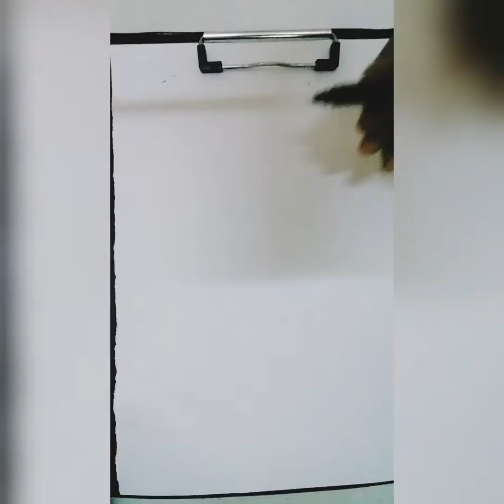erenyeager attackontitan. . . . how to draw eren yeager in a easy way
Hi I am Zainab Siddique. I am 13 years old. On my channel, you will learn how to make easy art and craft. I love art and craft and sharing my experience with you.